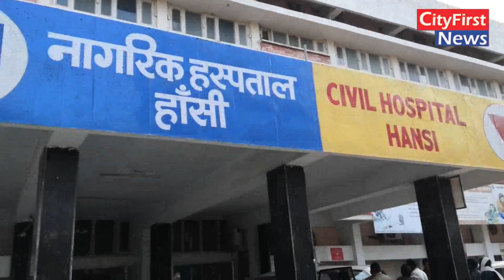नगर परिषद हांसी के ईओ सुरेश चौहान पर जानलेवा हमला, गंभीर हालत में हिसार रेफर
CityFirstNews

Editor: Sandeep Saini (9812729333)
Journalist: Manpreet Singh
Camera Jaurnalist Team : Jatin Saini & Ram Solanki
Video Edit and Live Streaming By: Dinesh Saini